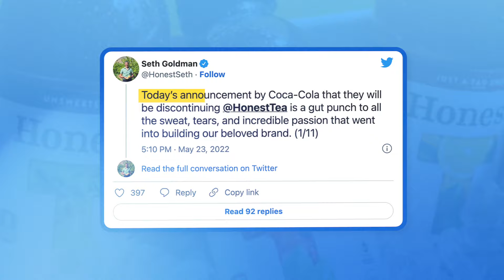JUST ICE TEA LAUNCH VIDEO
Eat the Change introduces JUST ICE TEA, its new organic, fair trade certified tea line launching in retailers Fall 2022. Learn the story behind Just Ice Tea and why this is just ice tea, but it's also so much more.